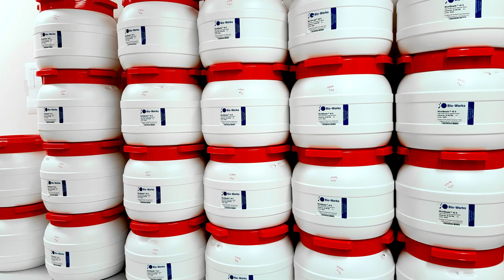Bio-Works in a nutshell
At Bio-Works, our mission is to make important medicines available and accessible to everyone. That is why we provide the pharmaceuticals industry with tools that enable a more cost-effective pharmaceutical manufacturing, to help enhance people’s quality of life.

With extensive know-how and unique experience, we have designed innovative and cutting-edge products for purification and separation of proteins, peptides, oligonucleotides and other biomolecules.

From Uppsala, Sweden – to the rest of the world.
We make purification simple.